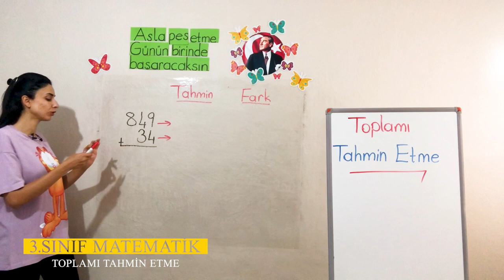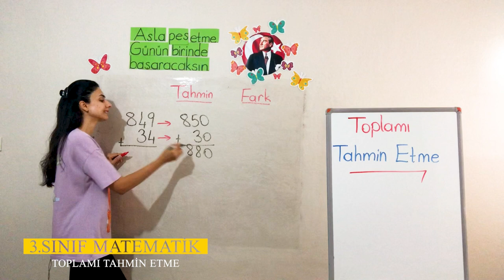2 Ünite 1 Doğal Sayılarla Toplama İşlemi 1 Toplamı Tahmin Etme